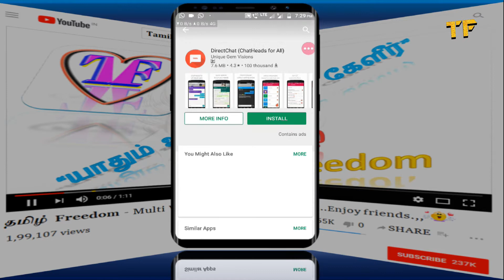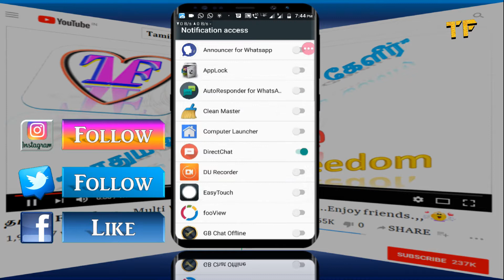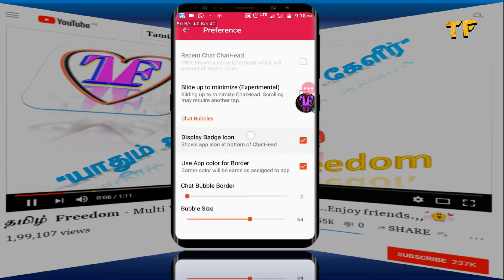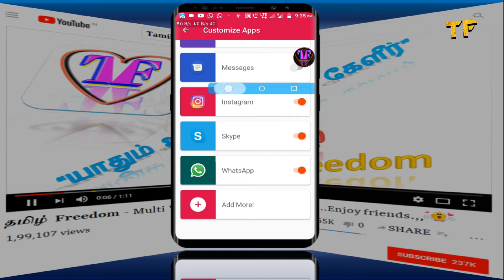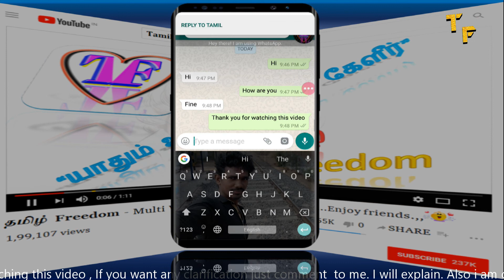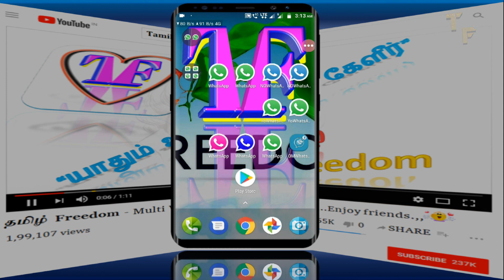Hack Your Whatsapp Last Seen | WhatsApp Break The Rules | Offline Chat 😎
DIRECT CHAT;
                     Create Facebook like ChatHeads for any app or messenger!
DirectChat allows you to create ChatHeads for any app or messenger. It manages all your conversation in one place to help you to have a convenient conversation without interrupting your current task such that you can read and reply to all messages without ever coming online. It comes with more than 20 messengers support by default. It is also suitable if you want all your notifications to appear in ChatHeads. You can also customize the chat appearance to suit your needs with different colors and transparency.

Features
ChatHead Support for all apps
Privacy Mode - Read and reply all your messages without coming online and hide last seen!
MultiWindow/MultiTasking - Chat over the top of any window!
Clean Arrangement - New ChatHeads will appear on top of each other in the form of stack and won't clutter your window.
DND Mode - Pause the ChatHead Service temporary and stop receiving its notification.
Blacklist Apps - Disable ChatHeads to pop up on certain apps
Blocked Users - Disable ChatHeads to pop up from certain users.
Lockscreen support - Chat directly from lockscreen for any messenger.

Pro Features
No Ads
Instant Reply - Lets you quickly reply just from message preview w/o opening Chat bubbles
Mark messages as read directly from ChatHead
Recent Chats and recall any past conversation anytime
Chat Colors and Themes
Unlock all Apps for ChatHeads
Bubble and Chat Window Transparency
Various Predefined Themes